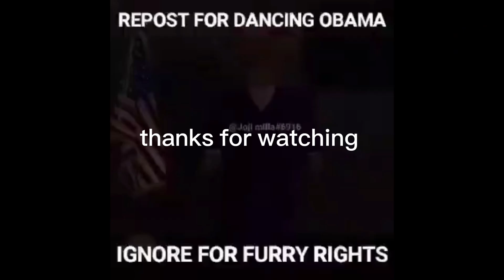Memes from Discord V2 (Limezazzy Edition)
Ooh wee ooh. I got these memes from different servers oh oh I going to oyasumi.

First video of the year hope you like the memes that I witnessed and decided to put in here.